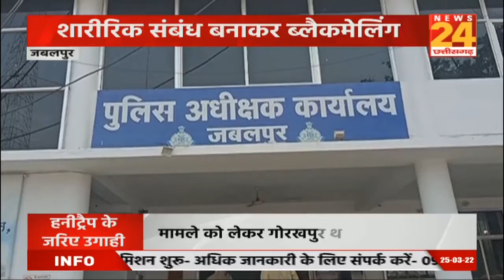जागो एमपी | NEWS24 MP&CG | TODAY NEWS | TOP NEWS